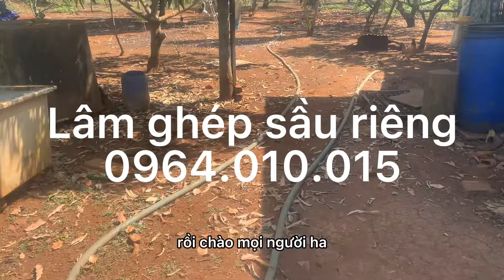Ghép vào cây sầu riêng to mắt ghép đã lên khoẻ đẹp sau 5 tháng ở giầu giây thống nhất đồng nai.